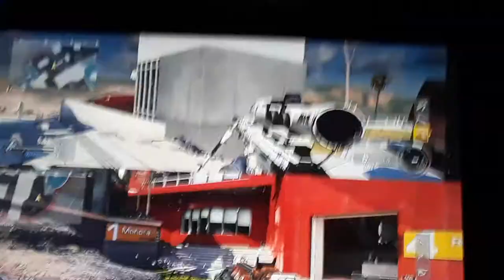Cod iw 1v1